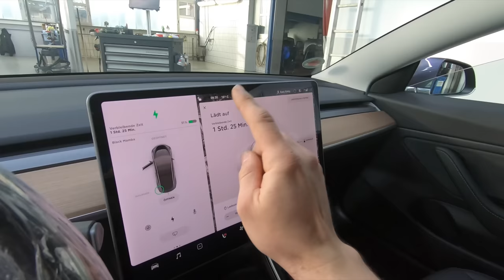Einbau Automatischer Frunk-Öffner beim TESLA Model S/X + Tipps gegen Korrosion an der Lenkung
Der TESLA Bodyshop Stegmann baut zum ersten mal einen automatischen Funk-Öffner in ein Model S ein. Ihr seid mit dabei wenn der gesamte vordere Bereich meines Raven Model S freigelegt wird. Auch ein direkter Vergleich zu einem Model 3 wird gezogen, das direkt daneben steht und die selbe Umbaumaßnahme bekommen hat.

Wir zeigen euch auch ein Korrosionsproblem das an dem Lenkgestänge entstehen und wie dem entgegengewirkt werden kann. Dieser Teil startet bei 20:50 Dieses Problem könnte natürlich auch alle anderen Marken betreffen, nicht nur Tesla.

Bei 9:26 habe ich Teslas geheimen Wasserrstofftank zur Reichweitenverlängerung entdeckt (Spaß). Nein, wir schauen uns das Luftfahrwerk des Raven an!

Viel Spaß bei diesem etwas längerem Video, das viele Details des Tesla Model S Raven zeigt.

Bekomme 1.500 km kostenloses Superchargen bei deiner Bestellung deines TESLA. Julian fährt ein Model 3 und freut sich über kostenloses Superchargen, wenn du seinen Code verwendest. Ich selbst habe ja freies Superchargen bei meinem Model S.